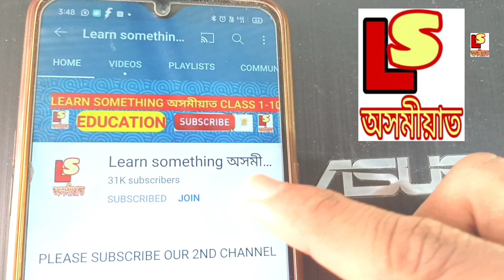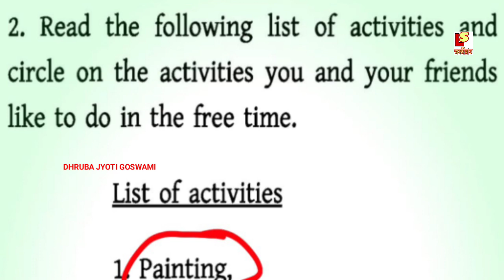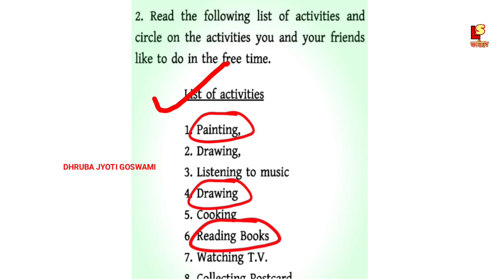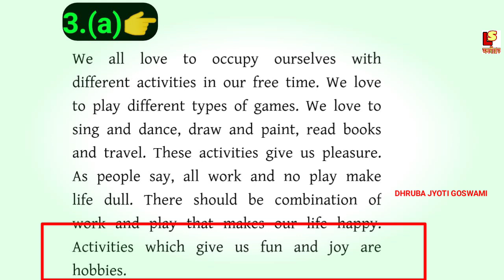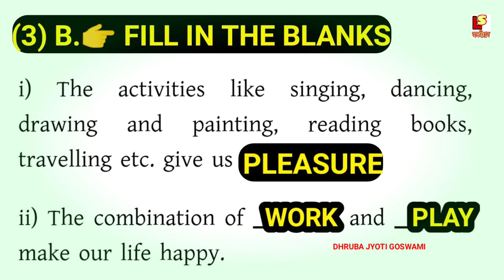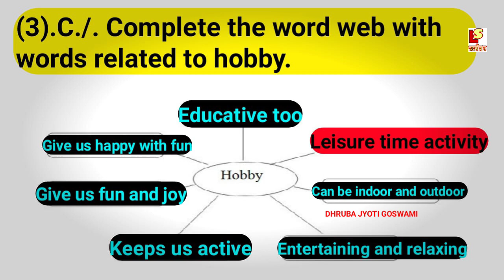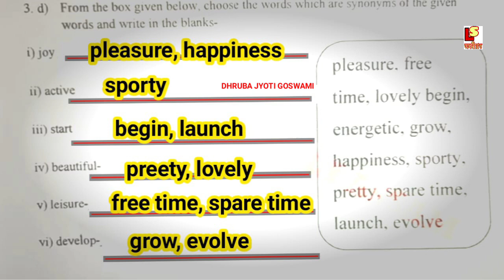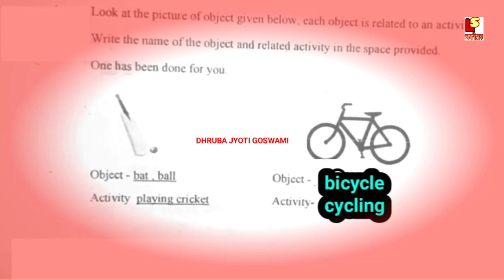Class 7 English, সপ্তম শ্ৰেণীৰ ইংৰাজী স্ব-শিকন সমল নং-2 প্ৰশ্নোত্তৰ,Class 7 English 15 days activity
About video 👉😊 Class 7 English, সপ্তম শ্ৰেণীৰ ইংৰাজী স্ব-শিকন সমল নং-2 প্ৰশ্নোত্তৰ,Class 7 English 15 days activity.

❤️👉সপ্তম শ্ৰেণীৰ স্ব-শিকন সমল নং ২ ৰ প্ৰশ্নোত্তৰ